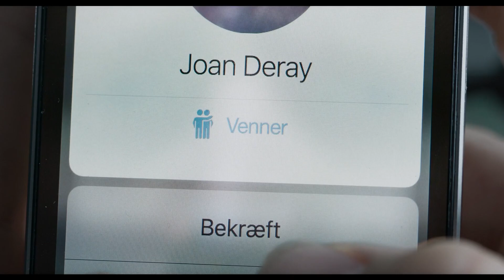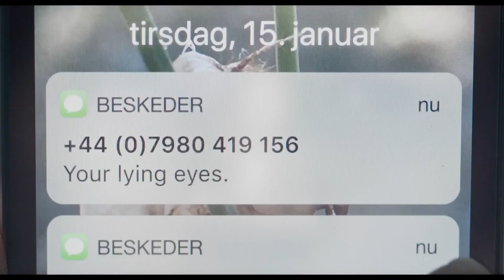Грань одержимости 2023 г. | Трейлер | Подпишись 🔔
Находясь в Лондоне, Мэдс заводит бурный роман с Джоан. Но роман заканчивается, когда он возвращается домой к своей девушке в Копенгаген, и все принимает зловещий оборот, когда Джоан решает, что не хочет, чтобы все заканчивалось.